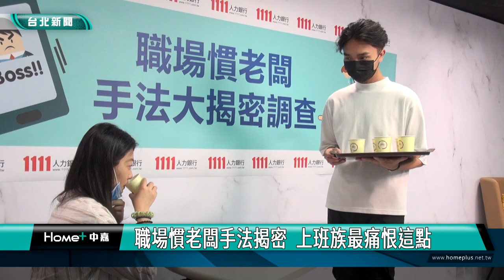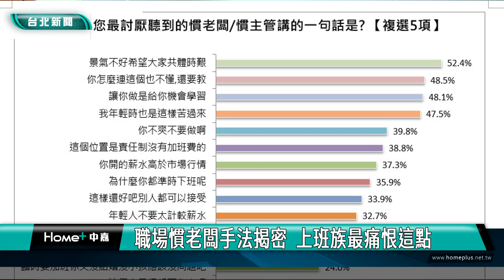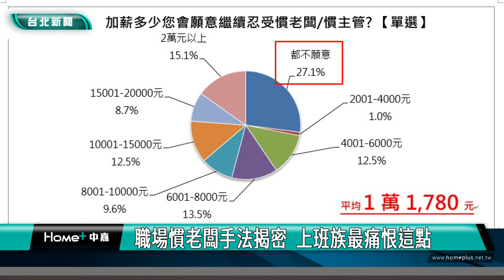慣老闆 上班族|職場慣老闆手法揭密 上班族最痛恨這點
日前有網友在知名論壇發文指稱，店家明顯違反勞基法，不僅高薪低報，還禁止員工使用特休假，讓原Po氣炸決定直接檢舉。根據人力銀行調查發現，有高達8成9上班族，都曾經在工作場合遇過慣老闆，其中一人當多人用、被指派做非份內工作的雜事、以及情緒暴力咆哮員工，都是常遇到的慣老闆行為。

熟練的為客人倒水點餐，在知名餐廳擔任服務員的柯先生，工作快兩年，除了要忍受新主管朝令夕改的規定，最讓他無法忍受的是老闆喜怒無常，會習慣性的咆嘯員工，讓他決定月底離職，fire慣老闆。

根據人力銀行調查發現，高達8成9上班族，都曾在職場遇過慣老闆，最常見的手法，像是一人當多人用、做雜事、言語暴力等，而最討厭慣老闆講的10大黑話則有：景氣不好希望大家共體時艱、讓你做是給你機會學習，以及這個位置是責任制沒有加班費等，但是否因此而萌生離職念頭？4成4上班族表示會主動離職，但仍有4成想離職，卻還是會留下來。

人力銀行公關經理曾仲葳建議，求職者在面試前，最好先了解應徵企業的經營方式和管理風格，萬一到職後才發現不合理、甚至是不合法的規定，建議保留具體事證，作為向主管機關檢舉的有力證據。

另外根據調查，一旦遇到慣老闆，有14.4%會選擇繼續待在原職，選擇忍耐的人平均長達9個月5天才會提離職。調查也指出，平均加薪11,780元才會願意繼續忍受慣老闆，不過另有27.1%表示即使加薪也不願意忍受！而上班族最想追隨的優質老闆，輝達執行長黃仁勳以6成7勇奪冠軍，其次星宇航空董事長張國煒、台積電董事長魏哲家。